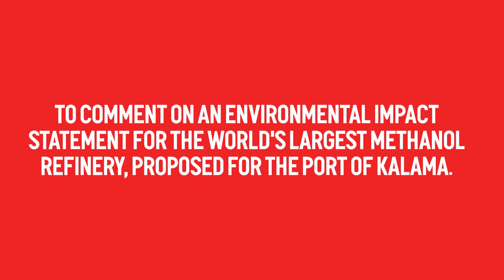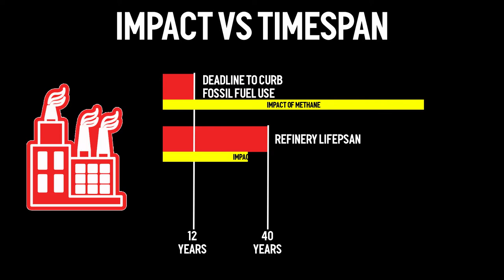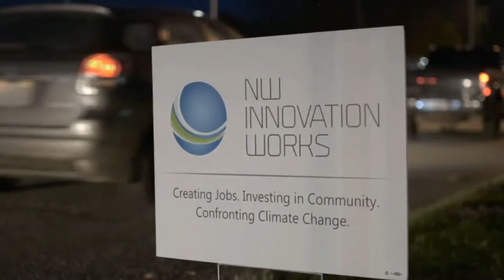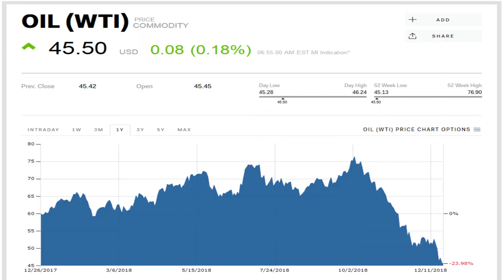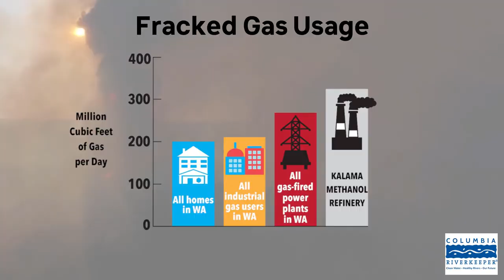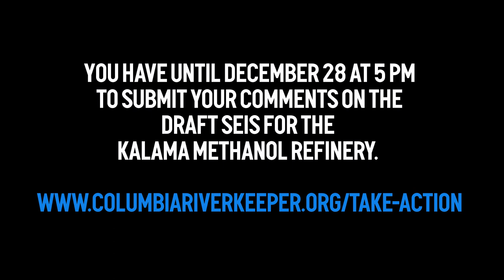Community Speaks Out Against Kalama Methanol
On December 13th, several hundred people from Washington and Oregon went to testify against the world's largest methanol refinery proposed for the tiny town of Kalama, WA.

The company behind it, Northwest Innovation Works, is the same one that tried to push methanol on Tacoma, where it would have been even larger! And the company behind the environmental assessment, Environment and Ecology, is the same one that wrote the flawed study for the Puget Sound Energy Liquefied Natural Gas (fracked gas) facility here in Tacoma. So it's no surprise that the two assessments were nearly identical and full of the same flaws and faulty assumptions.

Whatever it's used for, fracked gas is a climate killer. We simply cannot allow this methanol facility to be built, whether in Tacoma, Kalama or anywhere else.

Make sure to submit your public comments against this facility before 5pm on December 28th!